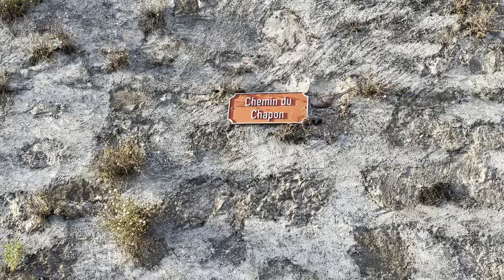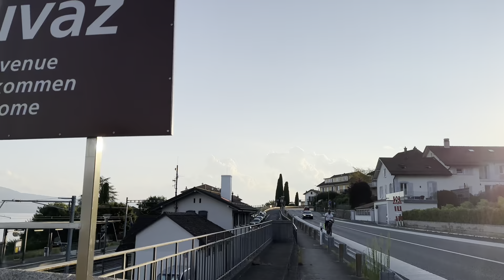🇨🇭 Swiss Riviera 13💫 Reality 💫 Lavaux vineyard terraces 💫 UNESCO 💫 Rivaz 💫 Saint-Saphorin 💫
🇨🇭 **Welcome to the Swiss Riviera!** 🌟 In this breathtaking video, we take you on a magical journey through the heart of Lavaux, where reality blends seamlessly with the sublime beauty of nature. ✨

Nestled on the shimmering shores of **Lake Geneva** and framed by the towering **Alps**, the Lavaux vineyard terraces are a UNESCO World Heritage gem. 🌊🏔️ Spanning over 800 hectares, these vineyards are a testament to centuries of tradition, where vines have been cultivated on terraced slopes since the 11th century. 🍇🕰️

**Rivaz** and **Saint-Saphorin** are two of the charming villages you will explore in this video. 🏘️🍷 With their cobblestone streets, historic stone buildings, and panoramic lake views, these villages are the perfect embodiment of Swiss charm. As you wander through the winding pathways, you’ll feel as though you’ve stepped back in time. The beauty of this region is timeless, and its tranquility is only enhanced by the gentle sound of the lake lapping at the shore. 🚶‍♂️✨

The **Lavaux vineyard terraces** are unlike any other in the world. 🌍 Carved meticulously into the hillsides, these terraces create a stunning patchwork of greens and golds, stretching down to the water’s edge. The unique microclimate, shaped by the reflective waters of **Lake Geneva**, creates perfect conditions for growing some of Switzerland’s finest grapes. 🍇☀️ The stone walls of the terraces not only hold the earth in place but also absorb the sun’s warmth, creating a gentle climate that protects the vines from frost and cold winds. 🌿🌞

In the video, you’ll witness the serene beauty of the vineyards, with rows of grapevines cascading down towards the lake, bathed in the golden glow of the Swiss sun. 🌅

As we journey through this paradise, you'll see why Lavaux is more than just a vineyard—it's a living tapestry of culture, nature, and history. 🎨🕊️ The people of Lavaux are passionate about preserving this heritage, and every bottle of wine produced here tells a story of dedication, hard work, and love for the land. 🍷💚

Join us on this virtual escape to the Swiss Riviera, where every view is a postcard, and every moment is a memory in the making. 🌟 Whether you're a wine enthusiast, a nature lover, or simply in search of beauty and peace, the Lavaux vineyard terraces offer a glimpse of paradise. 🌄🍇

**Experience Lavaux** through our lens, and let the serenity of this UNESCO World Heritage site captivate your heart and soul. 🌍💖 Let the magic of the Swiss Riviera wash over you, one breathtaking view at a time. 🌊✨